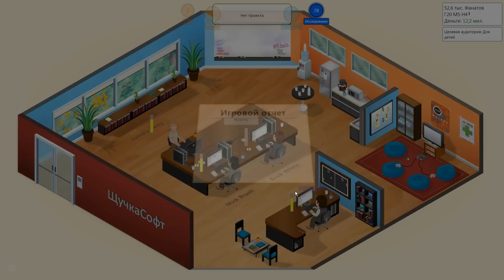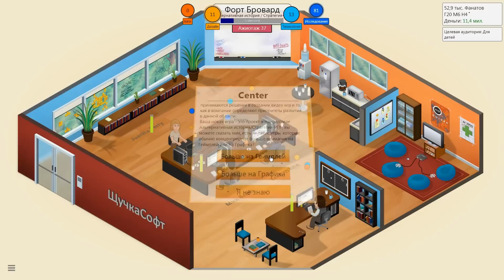Game Dev Tycoon - Вперёд, На Олимп #10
Спокойно играем в симулятор игродела.